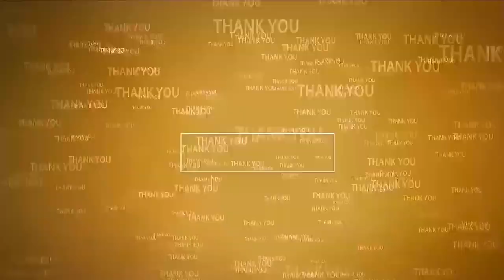టీచ‌ర్లది సున్నిత‌మైన మ‌నస్సు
- నెల్లూరు క‌లెక్ట‌రేట్‌లో ఘ‌నంగా గురుపూజోత్స‌వం
- ఎమ్మెల్సీ ప‌ర్వ‌త‌రెడ్డి చంద్ర‌శేఖ‌ర్ రెడ్డి